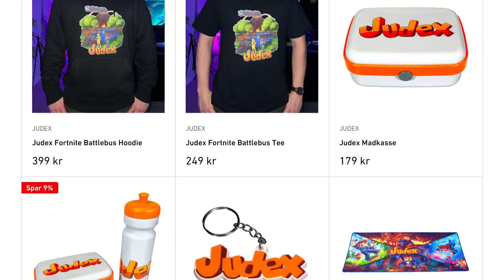Hvilken Trappe Vælger DU I Minecraft!?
👕MERCHANDISE👕

🎮SETUP🎮
Mit setup består af følgende:
‣ Computer Specs:
  • 850 Watt GEX Cougar (Strømforsyning)
  • 32 GB RGB 3200 Mhz (Ram)
  • 2 TB M.2 Samsung (Harddisk)
‣ Skærme: Acer KG271U Abmiipx 27" 2560 x 1440 144Hz
‣ Mikrofon: Shure SM7B + Røde Stativ + Focusrite Scarlett Solo 3rd Gen
‣ Mus & mussemåtte: Logitech Pro Superlight Hvid + JudexGaming Mussemåtte.
‣ Tastatur: Havit KB496L
‣ Headset: HyperX Cloud II.
‣ Kamera: Sony a6300 + 10-18mm linse.
‣ Elgato Streamdeck
‣ Elgato Keylight

Vælg Den Forkerte Trappe Og Du DØR I Minecraft! // Judex